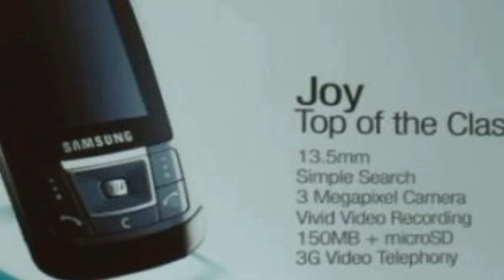Guy sends geocache into space!!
E6C (Echo Six Charlie), a geocacher from North Carolina speaks about how to launch a geocache into space.  In December 2010 he and a few friends launched a geocache into space.  It went up to 100,000 feet before the balloon burst. It then drifted for 124 miles where it landed in a small forest.
Part 1 is about how they did the first one.
Part 2 is about the second one.